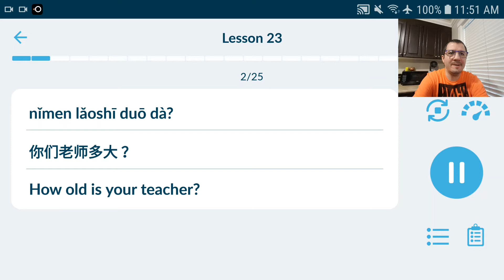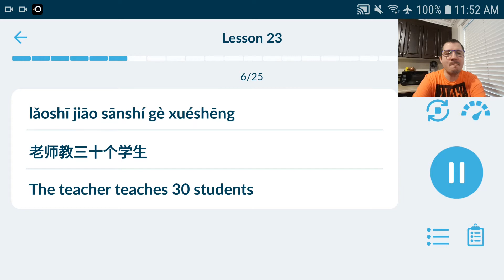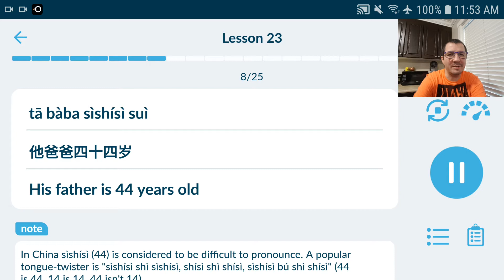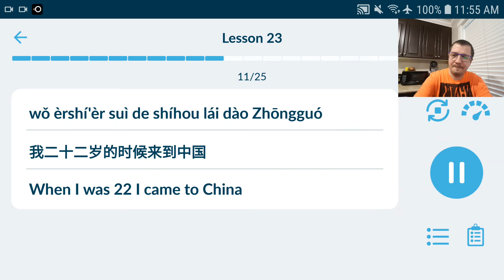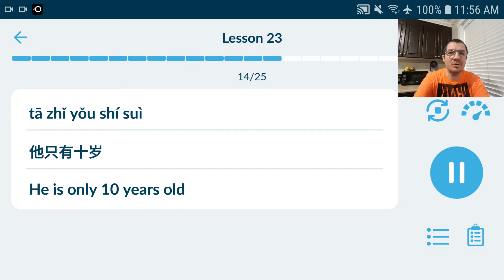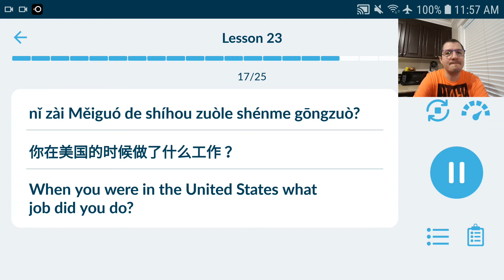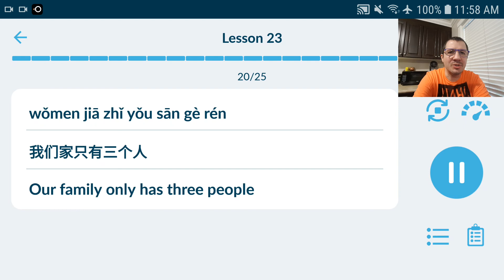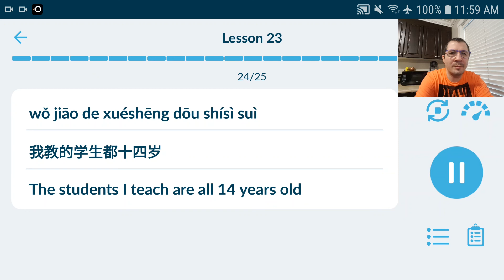Lesson 23 Immersive Chinese